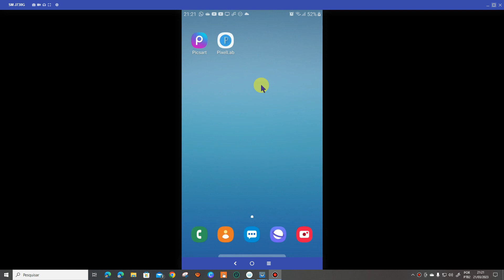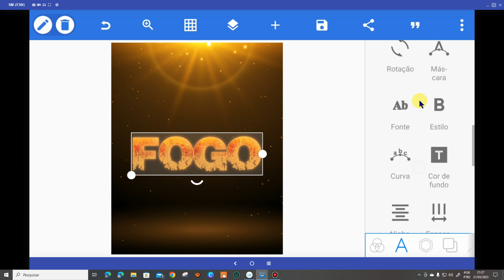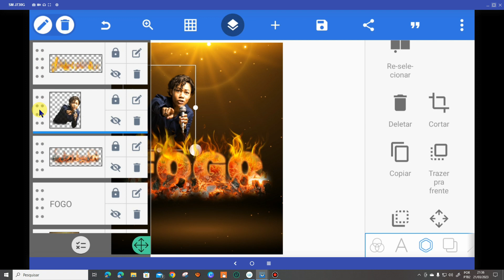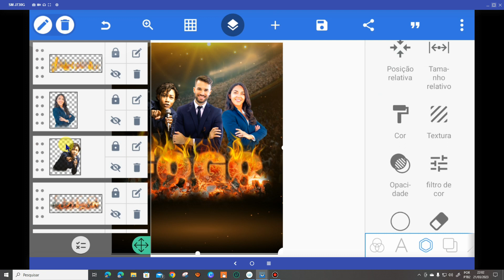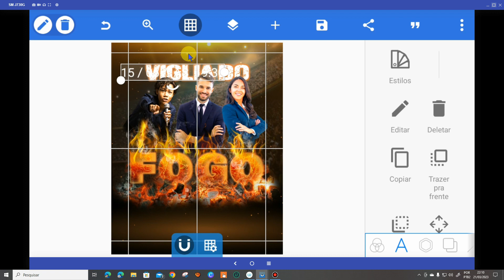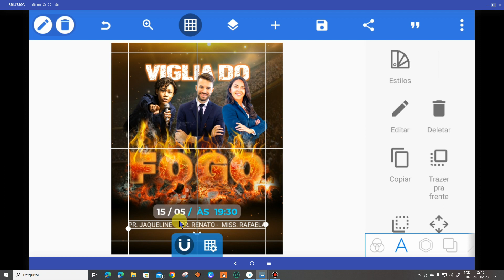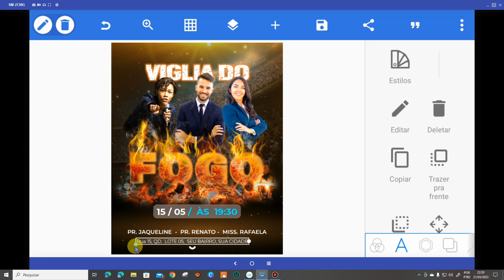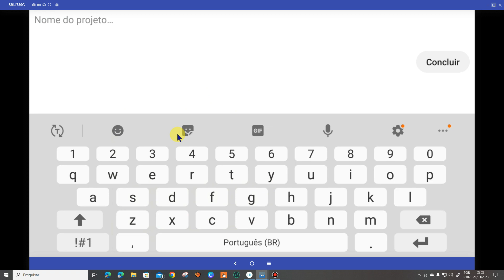Como Fazer Cartaz pelo celular de forma fácil simple e rápida-passo a passo